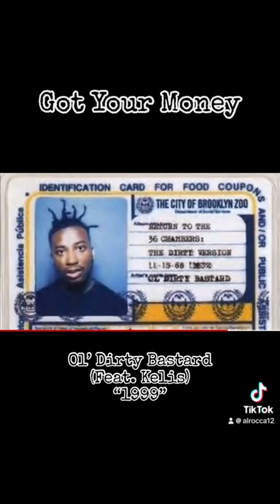Got Your Money - Ol’ Dirty Bastard featuring Kelis - 1999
“Got your money” was released in 1999 as the only single from his second studio album both the single and the album where the last to be released by Old dirty bastard before his death in 2004